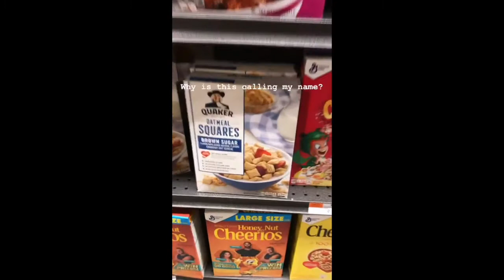Chinese New Year in Vermont | Feb 2019 | Jennifer Helgesen IG Highlights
What celebrating lunar new year in Vermont looks like when you have your chosen Taiwanese family there. It's rare to really do this holiday justice while abroad, in areas where there are not big Asian community. Grateful I met these two lovelies and was able to enjoy this special festive time with them. A little footage to remember this rare time together.